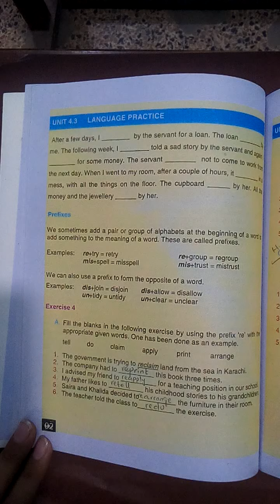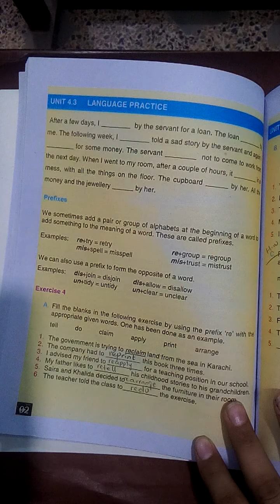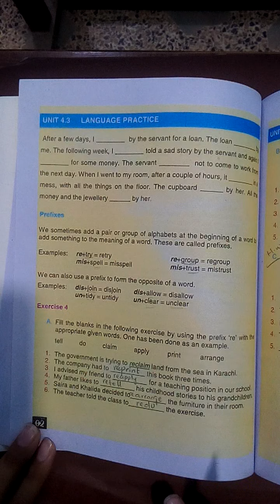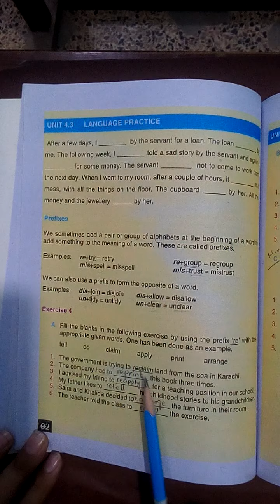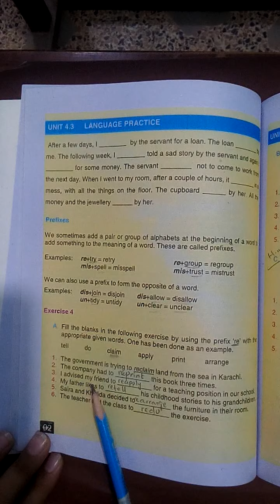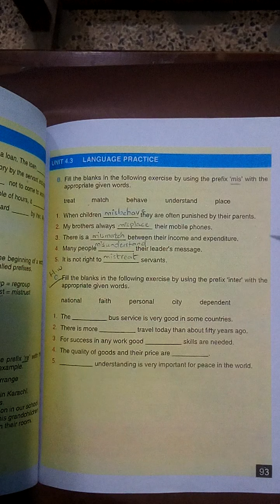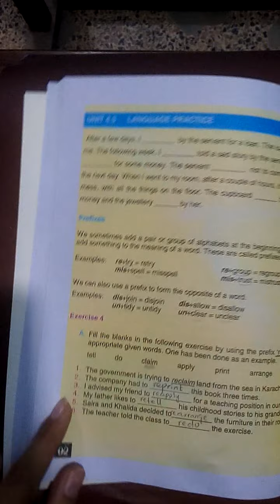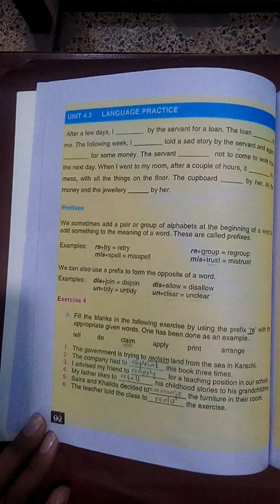Class 9 English Grammar Topic Prefixes